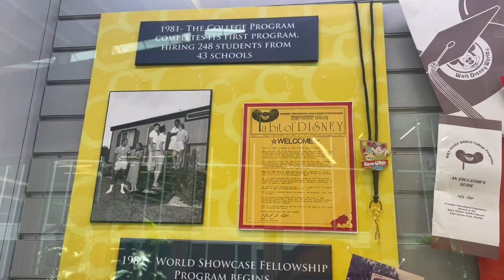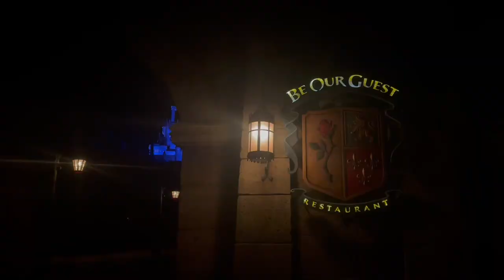DISNEY COLLEGE PROGRAM GRADUATION 2022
Hi friends! I had the best time graduating the program with the besties and I HIGHLY recommend watching enchantment by dumbo.

Follow my friends for more magic!